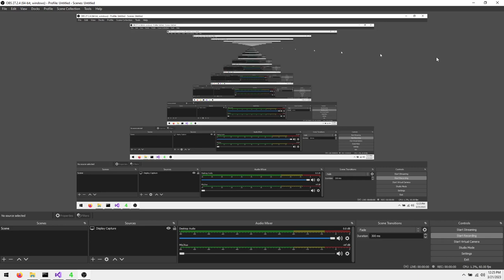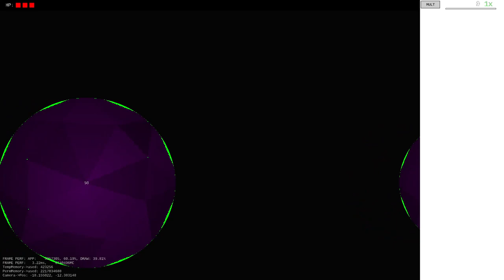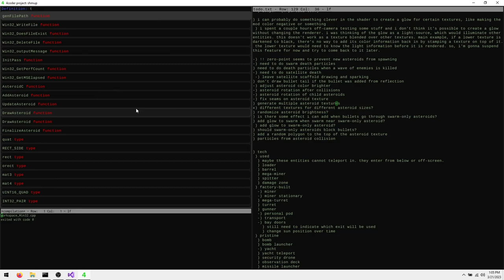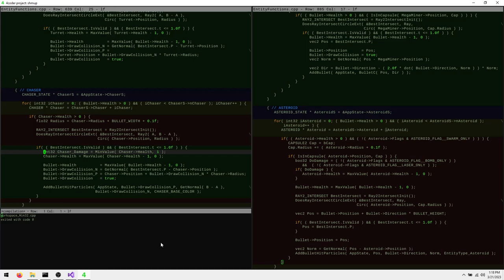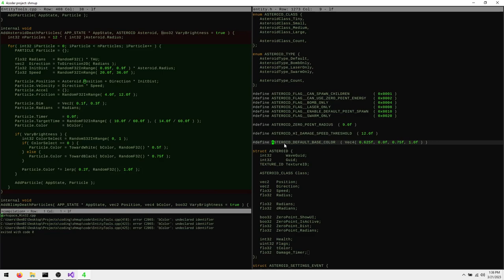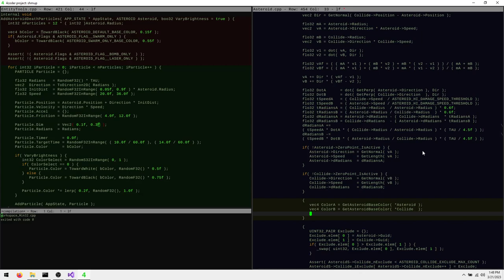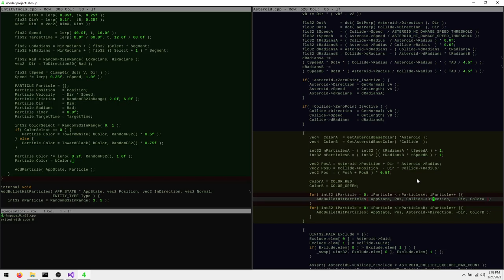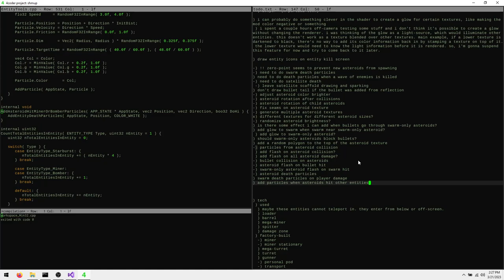Shmup - Vid 218 - Improve Art for Asteroids (2)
1) I fixed the Asteroid textures, so there are no more pixel holes in the triangle seams.
2) I generated multiple Asteroid textures and also slightly randomize the color of each Asteroid.
3) Asteroids will flash when they take damage from Player Bullets, Swarm, or collision.
4) Improved Asteroid particles. Asteroids will generate particles matching its color on collision or other hit.